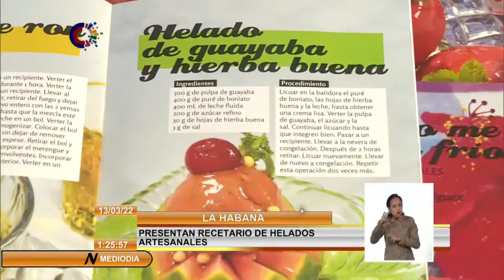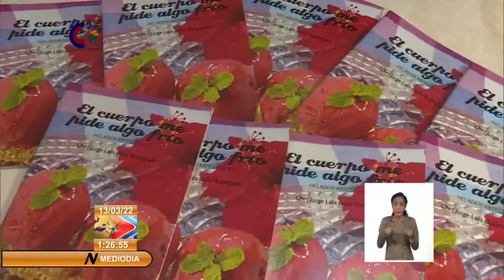Federación Culinaria de Cuba: Arte y tradición en las cocinas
La editorial Artechef, de la FederaciónCulinaria de Cuba, presentó su más reciente título, dedicado a la elaboración de helados artesanales. El recetario dota a los chefs en nuestro país de nuevas herramientas para la presentación de postres a partir de los recursos disponibles en el mercado.